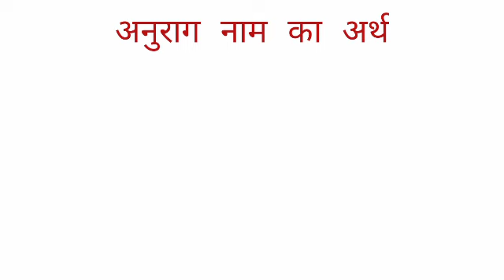Anurag name ka arth //Anurag name ka matalab //Anurag name ka ladka Kesa hota hai //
Anurag name ka arth
Anurag name ka matalab
Anurag name ka ladka Kesa hota hai

hit likes.

lots of  ❤️